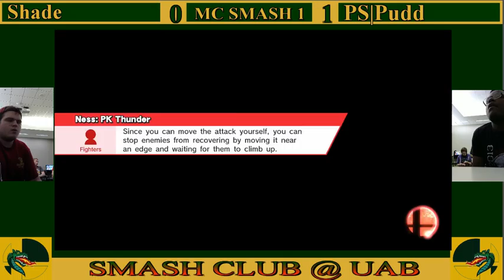MCS 1 Shade v Pudd Singles